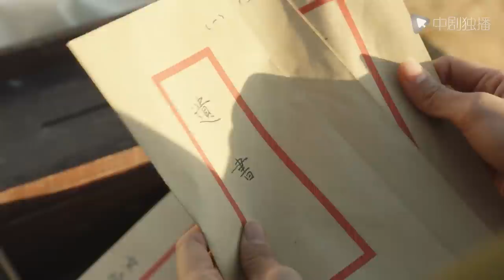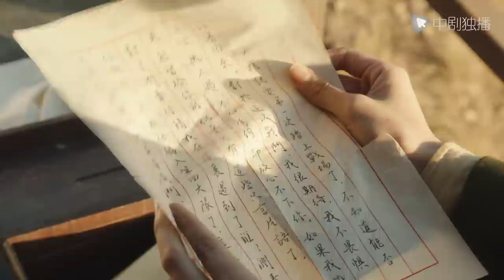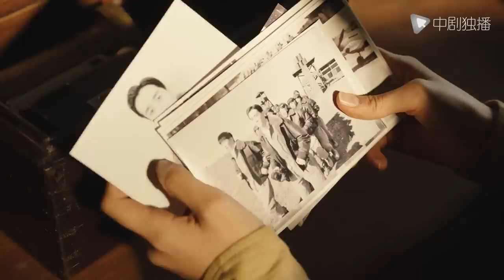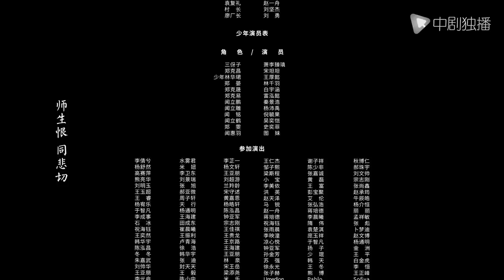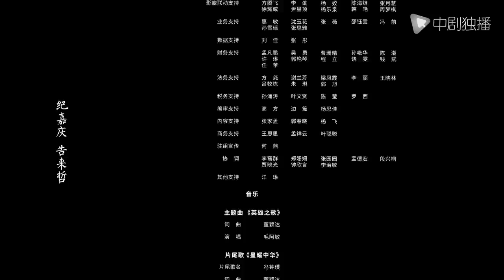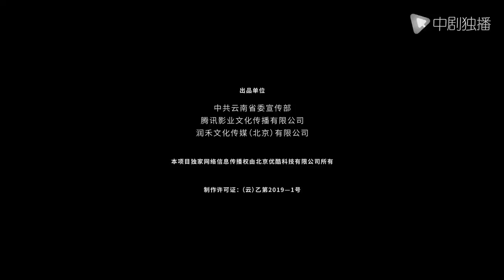战火中的青春 | 西南联大 第30集（王鹤棣、周也、王劲松 领衔主演） | Youth in the Flames of War EP30